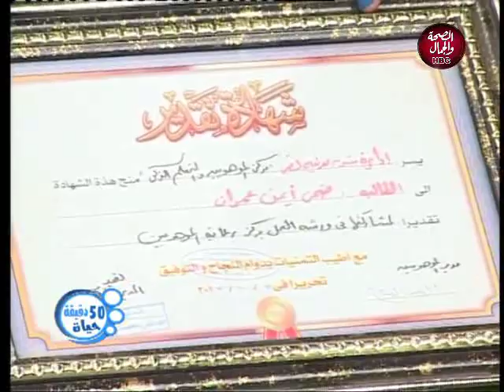50 دقيقة حياة | شاهد مواهب فنية و ابداعات رسمية .... الفقرة الثانية 29/8/2019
50 دقيقة حياة | شاهد مواهب فنية و ابداعات رسمية الفقرة الثانية
تقديم | فاتن عرفه
و في ضيافتها | ضحي أيمن ... فنانة
و هشام الشاعر خبير في الاحجار الكريمة